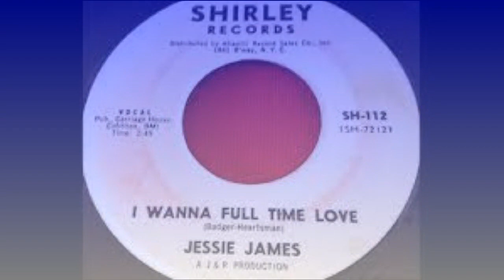I Wanna Full Time Love - Jessie James - 1962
James McClelland performed under the stage name of Jessie James, while recording in the early 1960's on the west coast Shirley label. Sly Stone was a member of James's backing band, the Royal Aces, during this time period. Eventually, James had a couple of hits in the early 1970''s on the 20th Century Fox Records label. I Wanna Full Time Love, was released on Shirley in 1962 and features James's bluesy vocal talents.